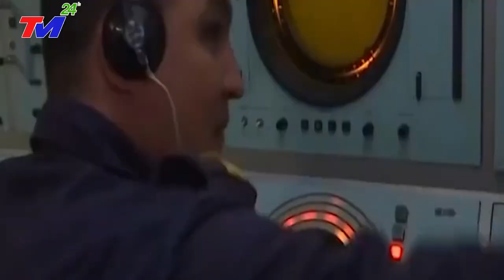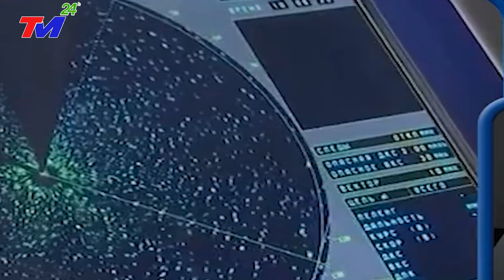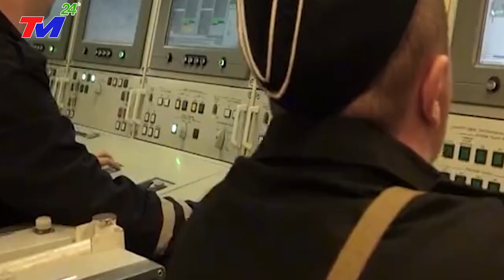Thế Giới NGỠ NGÀNG, Nga - Trung TẬP TRẬN CHUNG TRÊN BIỂN ĐÔNG~MỸ PHÁT SỐT TRƯỚC THẾ LỰC MỚI TRÊN BĐ